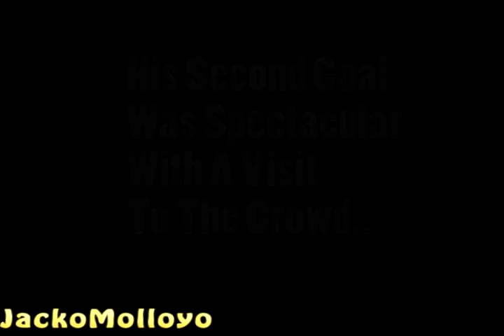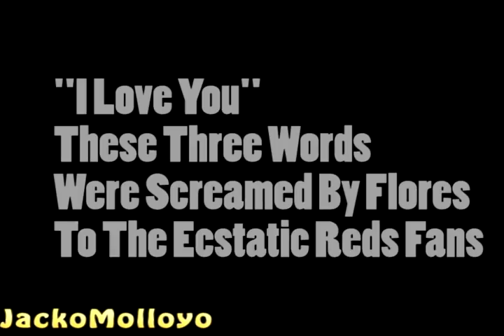Marcos Flores jumps into crowd for Adelaide United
Argentine import Marcos Flores jumps into the crowd and hugs ecstatic teenagers at Hindmarsh Stadium after scoring a spectacular goal in the Reds' 2-1 win over Newcastle Jets on September 11.